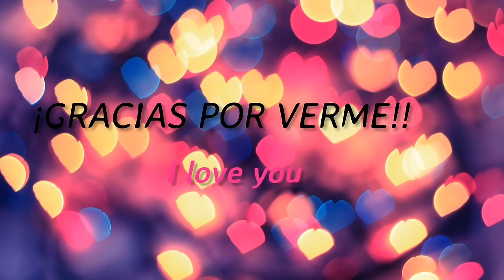ESPONJA DE SILICONA MAGIC TOUCH DE PRIMOR¿FUNCIONA?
DEMO+REVIEW DE ESTA ESPONJA DE SILICONA DE PRIMOR¿FUNCIONARA?
-PRODUCTOS USADOS EN ESTE VIDEO:
-BASE:LUMIERE VELVET CHANEL
-POLVOS DE ARROZ DE JAVA BOURJOIS
-OJOS:PALETA L'OREAL NUDE:ROSE
-CORRECTOR PERFECTION CHANEL:10
-HOOLA BRONCER BENEFIT
-TATOO LINER KAT VON D
-MAYBELLINE MASCARA LASH SENSATIONAL
-COLORETE:GALIFORNIA BENEFIT
-BROW SET WATERPROOF CEJAS MAC:BROWN EBONY
-ILUMINADOR:UNICORN HEART I HEART MAKEUP
-LABIOS:MAC AMPLIFIELD FUSION PINK